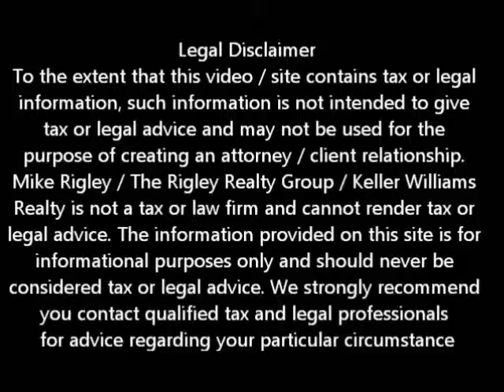Greentree Fannie Mae Short Sale Woodland Short Sale Agent and Default Advocate Mike Rigley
Woodland Short Sale Agent and Default Advocate Mike Rigley discusses Greentree serviced, Fannie Mae backed escalation saves short sale from foreclosure.

We help not only distressed homeowners with saving their Woodland homes but we also coach and train fellow agents in the art of Woodland short sales.

Recently I had an agent come to me in distress. She was negotiating a short sale where Greentree was the servicer and Fannie Mae was the investor. Greentree had approved the short sale however the buyer's lenders appraisal came in lower than the approved price.

Now if you have ever worked with the folks at Greentree, you know they are tough to deal with -- to the point of rudeness. True to their colors the negotiator bullied the agent and told her that unless she was able to get to the approved price don't even call back and the short sale would be declined. Here is where we stepped in to help. We assisted the agent in putting together an escalation package directly to Fannie Mae detailing the facts surrounding the case i.e. the appraisal did not support the approval letter and the only way to save Fannie Mae thousands in the foreclosure was to reduce the approval letter to match the appraisal. We sent the escalation in and low and behold the Greentree negotiator sent a new approval letter at the appraised price.
We were able to save another family from foreclosure, help a first time homeowner get into their first home and help educate another Realtor in the art of short sale. It truly was a win / win / win for all.

To get a better idea of when your Woodland home will be worth what you owe, log in for a free estimate or call me today for a free no obligation consultation.